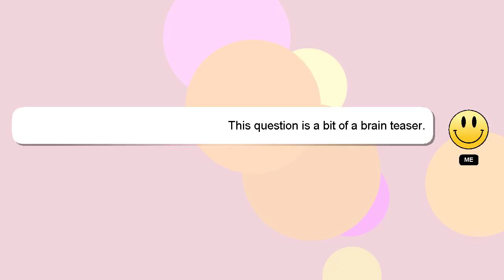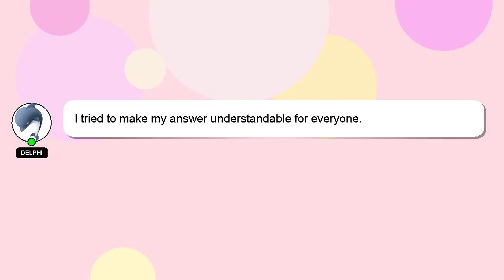How to create language copy in aem 65?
A brief presentation of myself, Hey, I'm known as Delphi. I am happy to help you with your questions. - How to create language copy in aem 65?

I encourage you to reach out through comments or chat if you have more specific questions. Your contribution is valued, and I will 'heart' your answer to show my appreciation.

*2 What we are experimenting :*